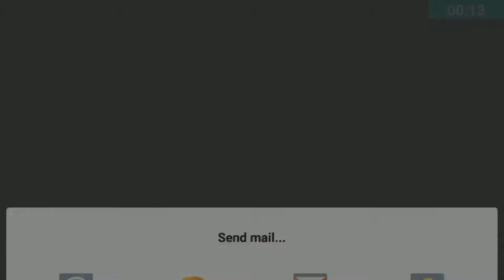Top 5 Best Offline Games High Graphics for Android/iOS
In this video we take a look of our list of top 5 best offline games for android and ios in 2016/2017. This list includes best offline games for those people who are looking for offline games with a great story lines and high graphics to play on their Android devices or ios devices. Some of these games are free

Download Links